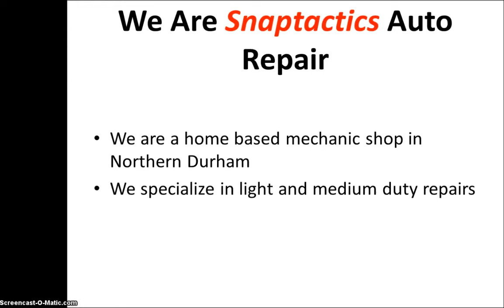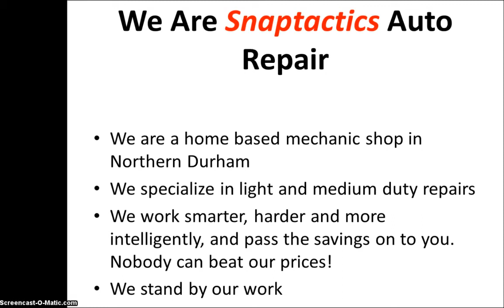Auto Repair Durham NC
I am a car mechanic in Durham, NC. These seem to be the best keywords. Thanks for your help.